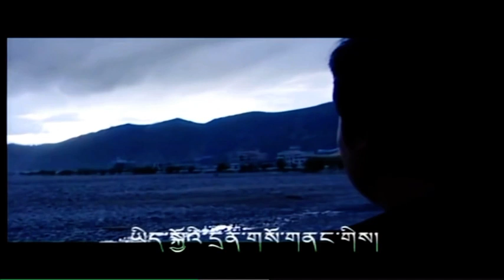Lhasa Tibetan Song- གཞས་པ་ ཆོས་འཕེལ། ༼ ང་ལ་བྱམས་པའི་ཨ་མ།༽